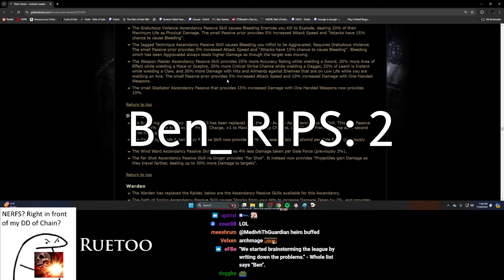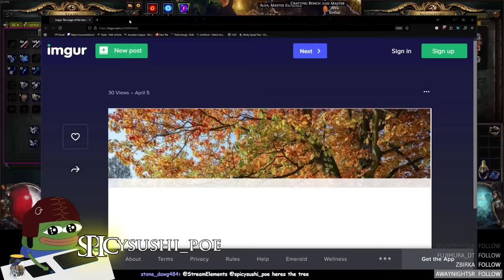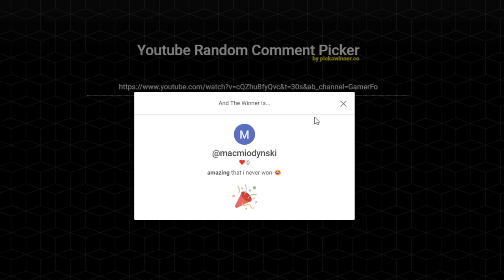Path of Exile 3.25: SETTLERS DAY #02-03 1.000.000 GOLD SHIPMENT, TIPS FOR NEW EXILES and more...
100$ Patron: [none]
50$ Patrons: [none]